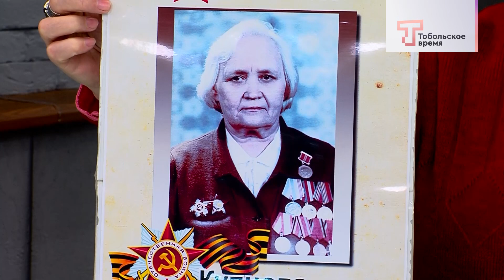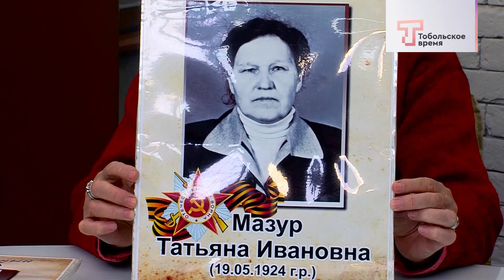ЭТОТ ДЕНЬ ПОБЕДЫ от 08.05.2024 Ю. МАЗУР